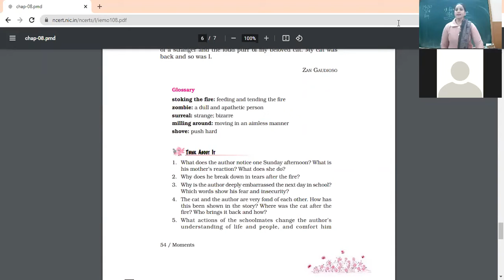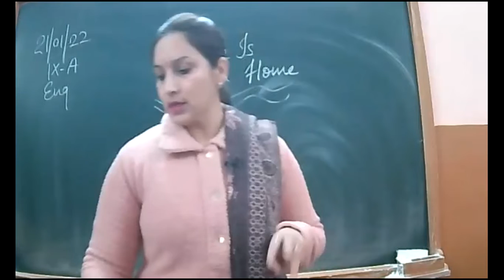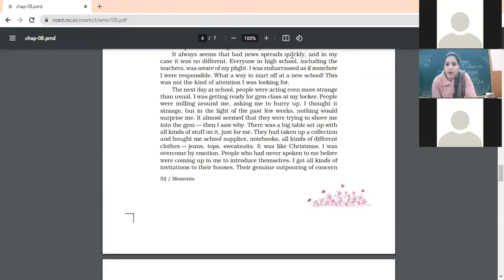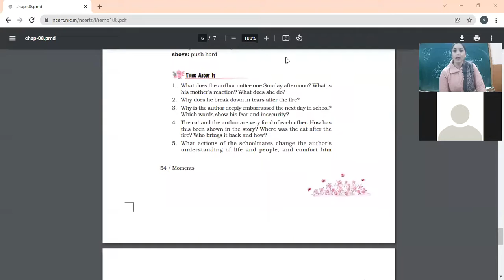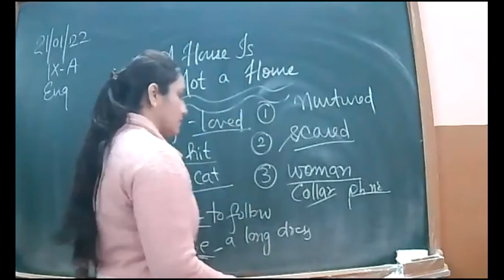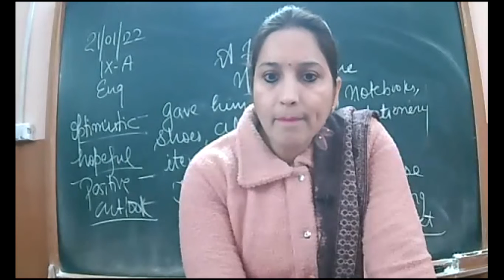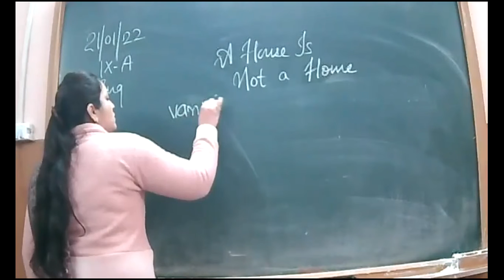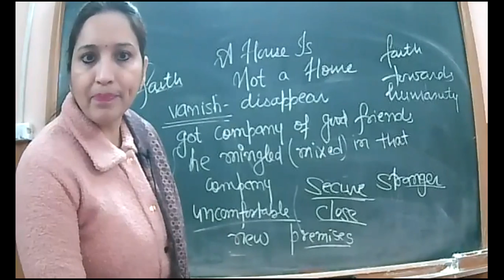21 1 2022 IXA ENG